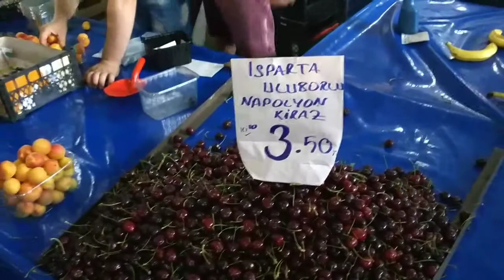день 29. БАЗАР В АНТАЛИИ.🛍️ Супер-тонкий лаваш.🌯Что мы купили на базаре.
Всем привет)
🔸Нас зовут Вика(мама) и Маркус(сын).
🔸Мы много путешествуем иснимаем все, что нам кажется интересным и познавательным.
🔸 У нас вы найдёте весёлое и серьёзное,   грустное и радостное, необычное и ценное, ибо мы открываем все стороны жизни.
💕Мы стараемся😘